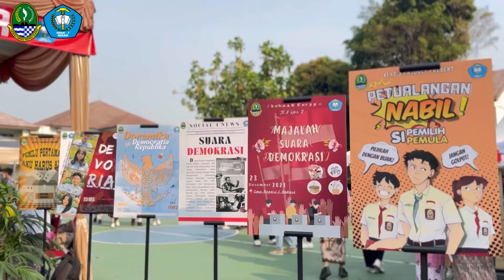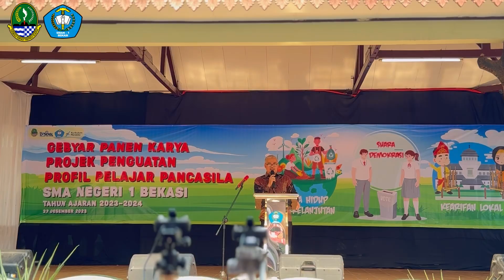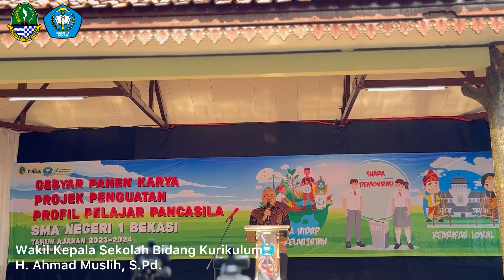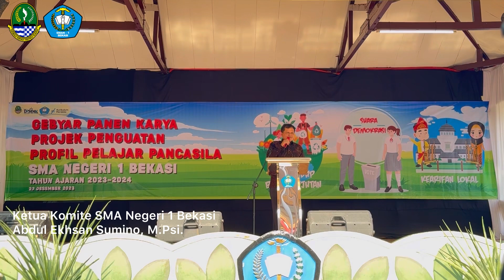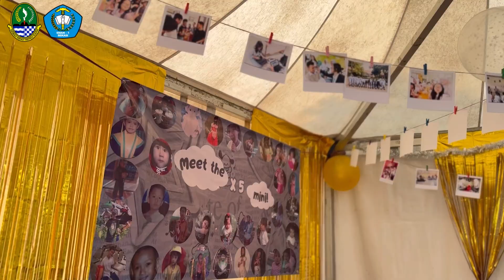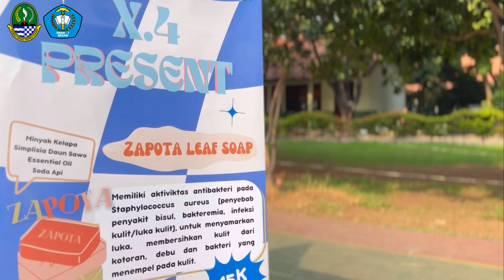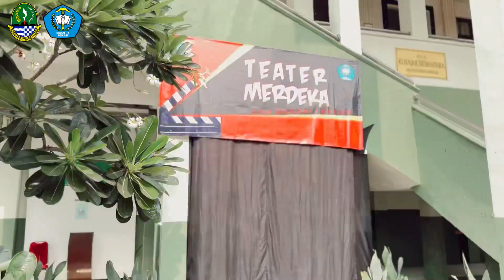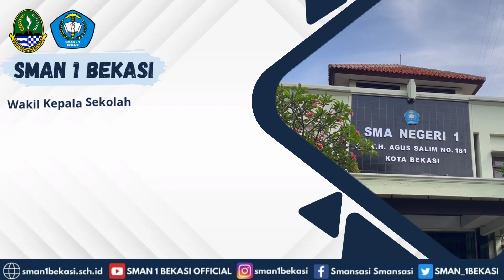SMANSASI: Gebyar Panen Karya SMA Negeri 1 Bekasi (23 Desember 2023)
Gebyar Panen Karya Projek Penguatan Profil Pelajar Pancasila yang diselenggarakan SMA Negeri 1 Bekasi berlangsung sukses dan meriah. Acara diwarnai dengan pameran hasil karya berupa produk-produk dengan stand pameran barang kerajinan dan makanan/minuman yang dijual kepada pengunjung, penampilan tarian dan pertunjukan drama serta pemutaran film pendek dengan nuansa bioskop. Kegiatan ini juga dilakukan secara live streaming.

Dengan mengangkat 3 tema yaitu Gaya Hidup Berkelanjutan, Kearifan Lokal dan Suara Demokrasi, Panen Karya Projek Penguatan Profil Pelajar Pancasila ini bertujuan sebagai penanaman ilmu untuk karakter siswa, beriman, bertakwa kepada Tuhan Yang Maha Esa, dan berakhlak mulia, berkebinekaan global, bergotong-royong, mandiri, bernalar kritis dan kreatif.

SMA Negeri 1 Bekasi “Juara”
•Salam Pancasila•